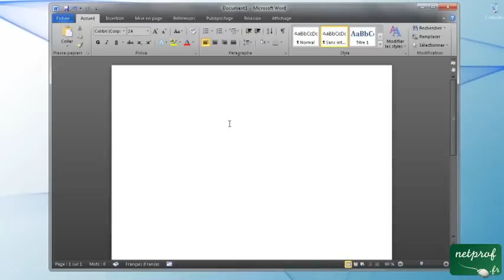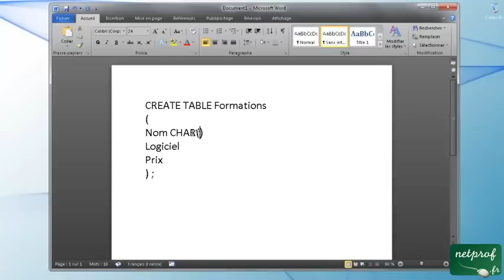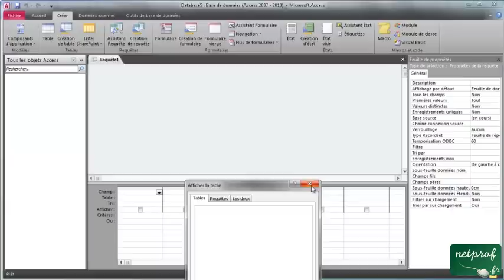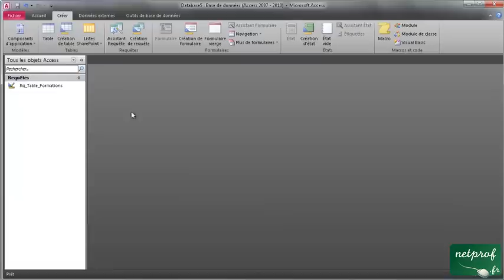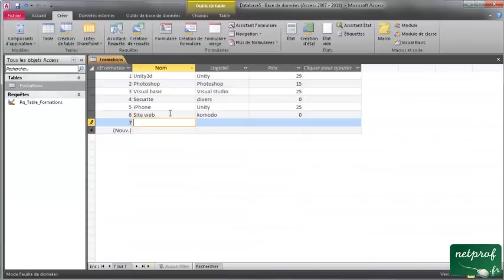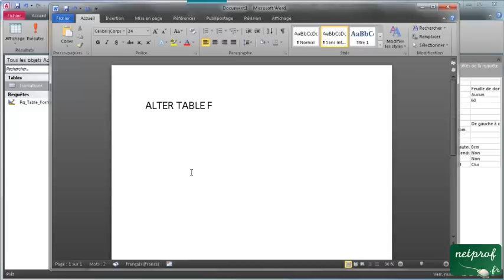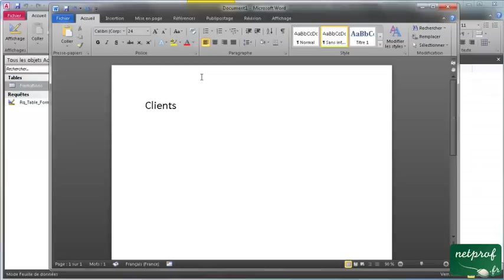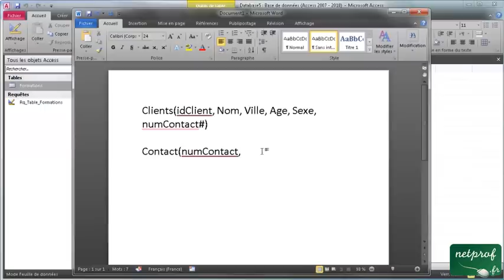4 - Nos premières requêtes SQL